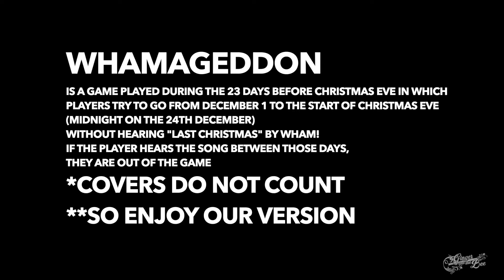Ginger And The Bee - LAST CHRISTMAS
Here's our version of LAST CHRISTMAS by WHAM! Since it's a cover, theres no fear of Whamageddon falling upon you. Enjoy!